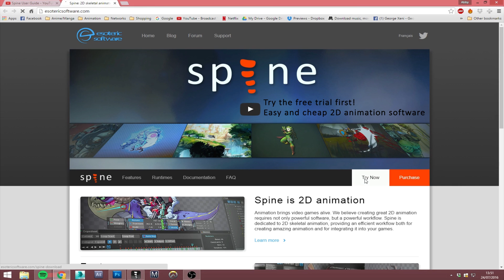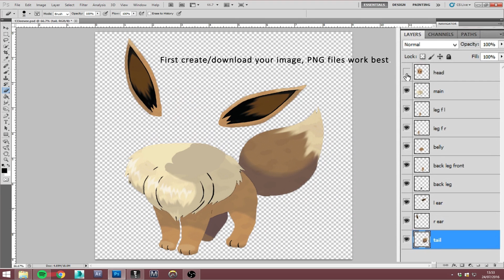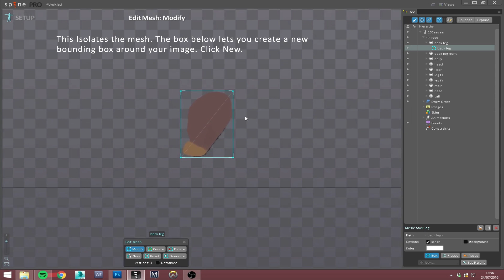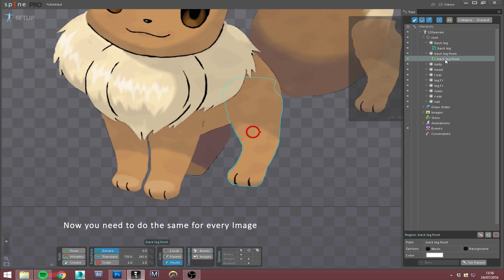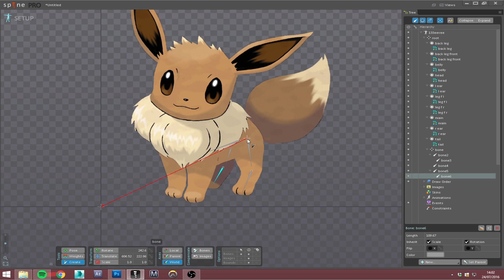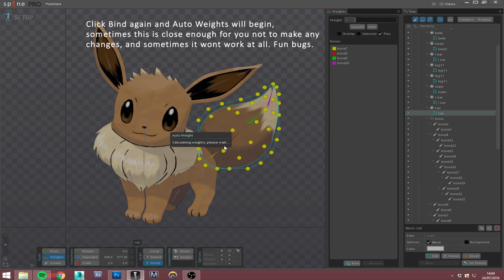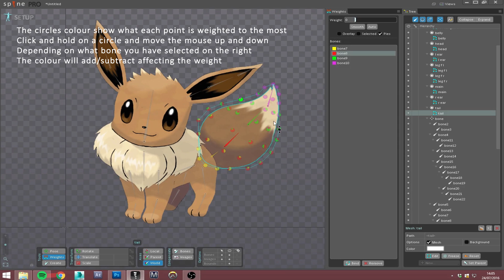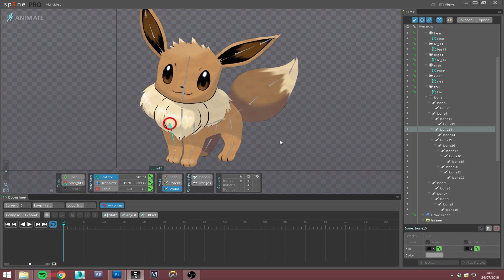How to Setup a Rig in SPINE - Tutorial!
This tutorial shows you how to take an image in Photoshop, cut it up into layers and then in Spine, create bones and weight each image ready to animate!

We recommended you watch these tutorials for learning Spine first.
As this tutorial does not explain buttons or software functions.
Let us know if you have any questions in the comments below or if you would like a more in depth tutorial on Spine!

Music is from Pokemon, and was not created by me
Eevee Image was also downloaded from google and belongs to The Pokemon Company